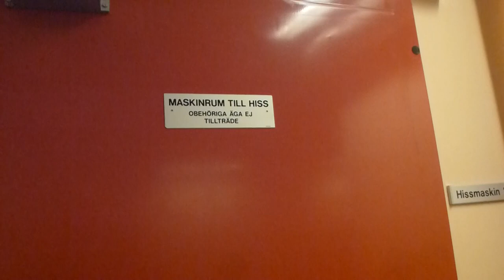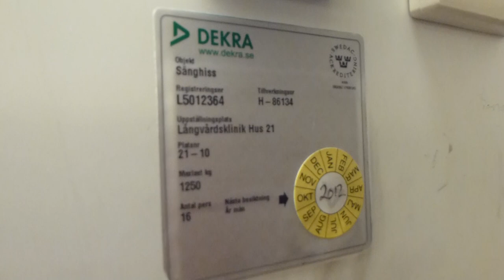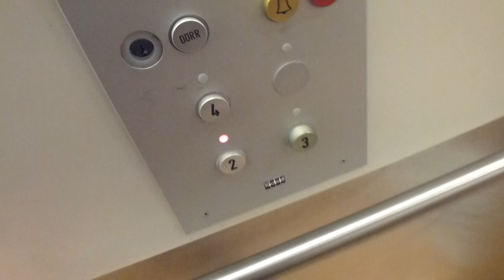Another Old KONE Hydraulic elevator @ Söderhamns Sjukhus Hospital